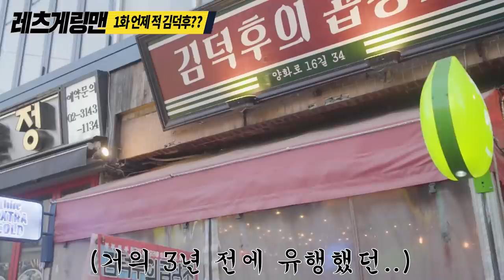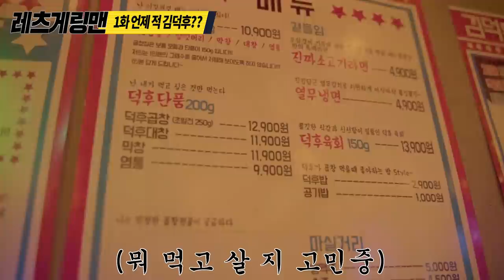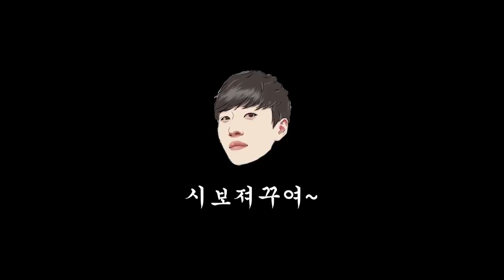조회수 2만 못넘기면 접습니다. 와썹맨? 절대 그럴 수 없어! 5수하느라 못가본 김덕후 레츠게링~~맨! | 레츠게링맨 1화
야외 콘텐츠 "레츠게링맨" 파일럿 버전으로 런칭합니다!  마크말로우 조회수 2만 못 넘으면 접기로 했어요 ㅠㅠ 절대 그럴수 없어. 반응 좋으면 안암 맛집 탐방 / 시청자 인터뷰 등 야외 콘텐츠 이어갈 예정이니 많은 사랑 부탁드리구여~  1월 초 즈음 찍은 촬영본이라 많이 아쉽지만 재밌게 봐주시구여 레츠게링매

다들 개 to the 학개 to the 강 힘차게 시작합시다! 인 더 빌 딩